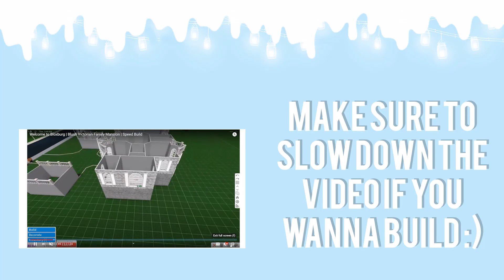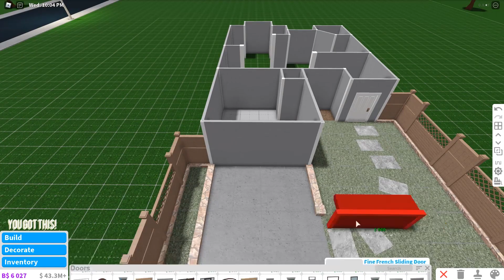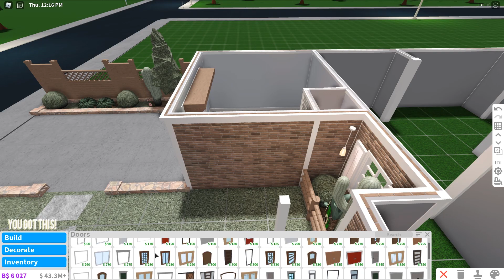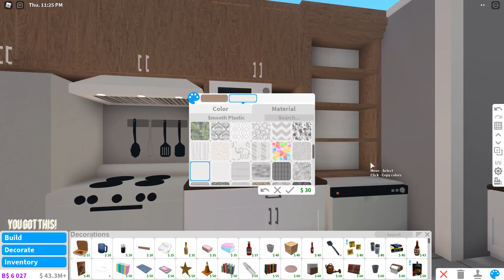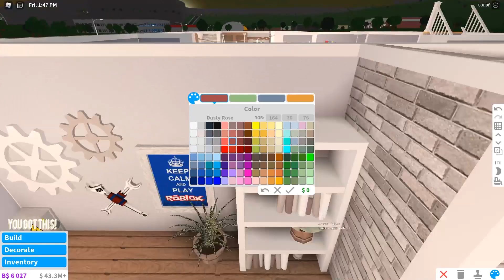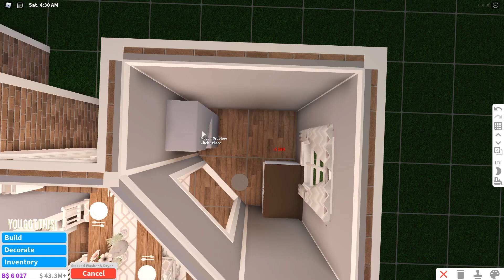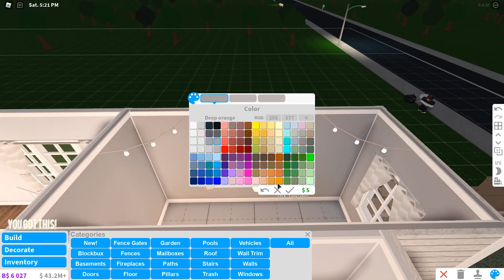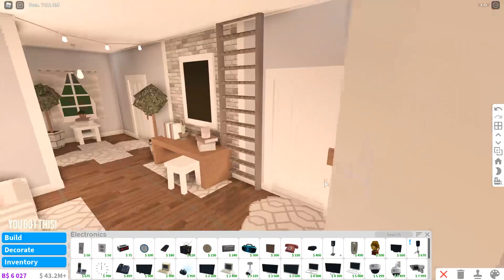ROBLOX - BLOXBURG: Cozy Linen Family Home | Home Build | 82k!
Cozy Linen Family Home👪
Hope you can build this!

💰Cost - $82k

🧾Gamepasses -

🏡Rooms

2 bed - Walk-in closets
1 bath

               ♪♫.ılılıll|̲̅̅●̲̅̅|̲̅̅=̲̅̅|̲̅̅●̲̅̅|llılılı.♫♪

𝕀 𝕆𝕨𝕟 ℕ𝕠 ℝ𝕚𝕘𝕙𝕥𝕤 𝕋𝕠 𝕋𝕙𝕖 𝕄𝕦𝕤𝕚𝕔 - 𝕄𝕦𝕤𝕚𝕔 𝕌𝕤𝕖𝕕

Dizaro - Redemption

INOSSI - Revive

Lvne - I Can Sing

Sainntset - Flying